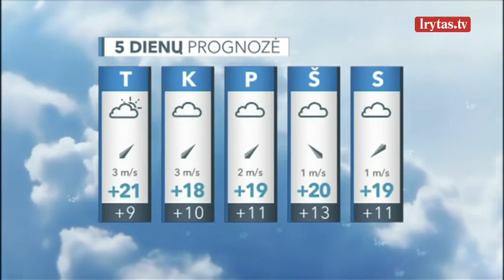Sinoptikų prognozės teikia vilties: orai šils, o kritulių mažės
Kaip praneša Lietuvos hiderometeorologijos tarnybos sinoptikai, paskutinę pavasario dieną bus nepastoviai debesuoti, be lietaus orai. Vėjas šiaurinių krypčių, 5–9 m/s. Temperatūra 15–20 laipsnių šilumos. Lietuvos širdyje situacija labai panaši. Kritulių tikimybė taio pat labai nedidelė. Temperatūra kils iki 18 laipsnių šilumos. Pajūryje šiandiens bus kiek šalčiau, tačiau lietaus taip pat sulauti neturėtumėm. Oro temperatūra sieks 15 laipsnių šilumos.